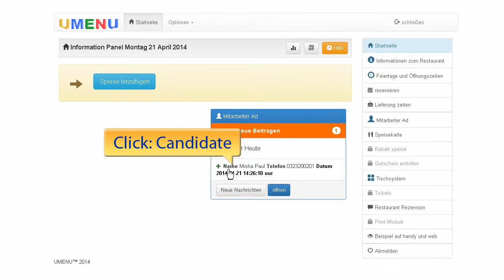UMENU United Kingdom Trailer 06 Personnel Advertising